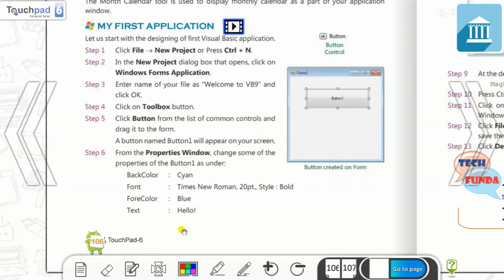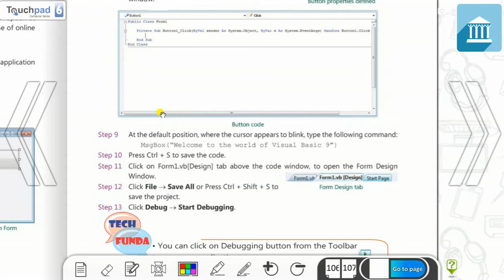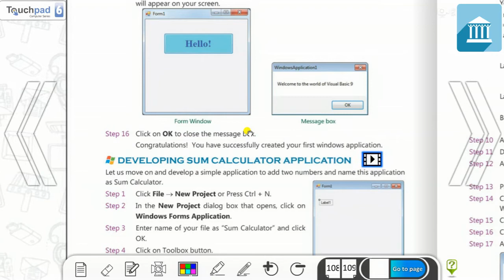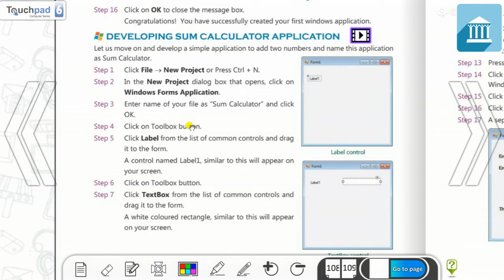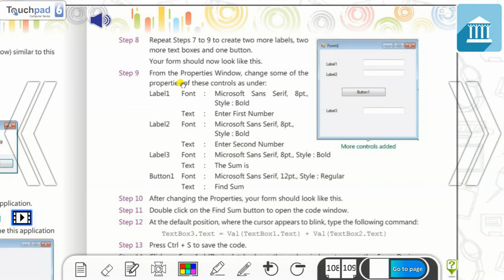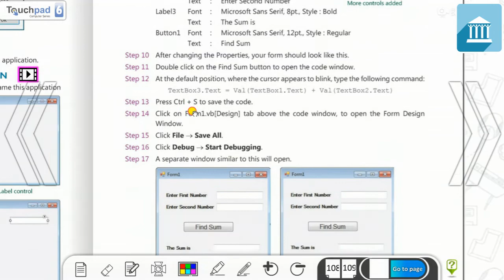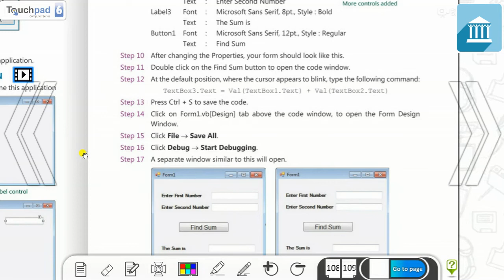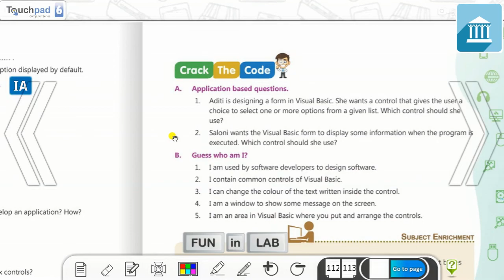Grade - 6 : Computer : Chapter - 9. (Part - 3)